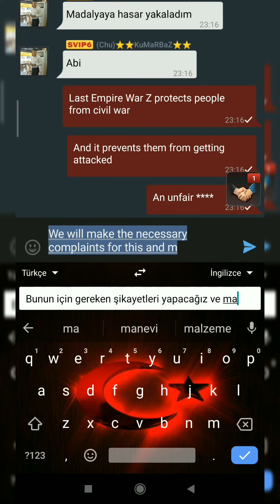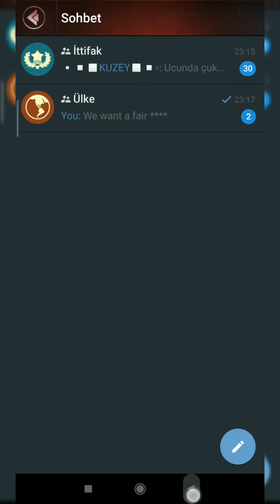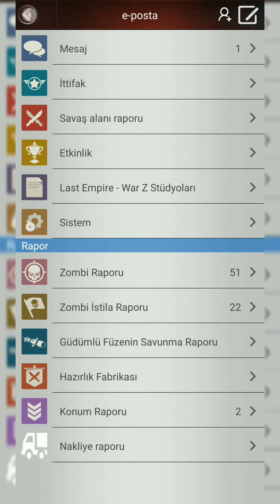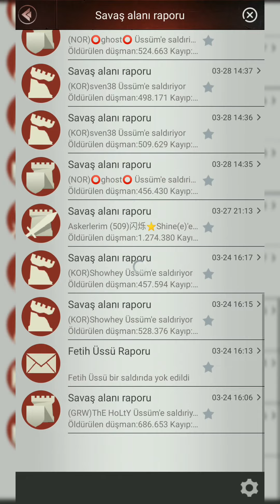last Empire War Z HİLE var Mahkemeye Vereceğim ! ( I will court) 😡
İç savaş çıkaran bir oyuncu kalkanı unuttuğu esnada saldırı yapamadık , sistem ona saldırı yapmamıza engel oldu .  Online olduğu zaman bizim kalelere saldırı yapıp bize füzeler gönderdiği halde biz ona saldırı yapamadık
We could not attack when a player who started a civil war forgot the shield, the system prevented us from attacking him. When he was online, he attacked our fortresses and sent us missiles, but we were